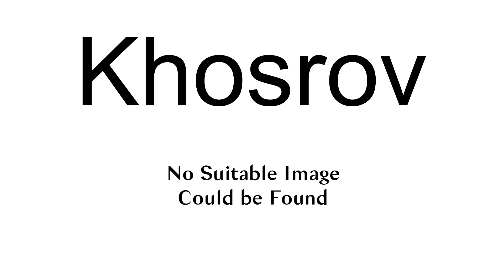Khosrov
For the village in Azerbaijan, see Xosrov. For the given name see Khosrau (disambiguation).

Khosrov is a town in the Ararat Province of Armenia.